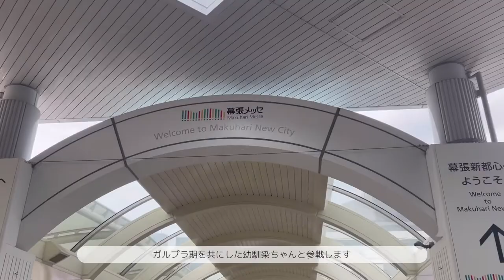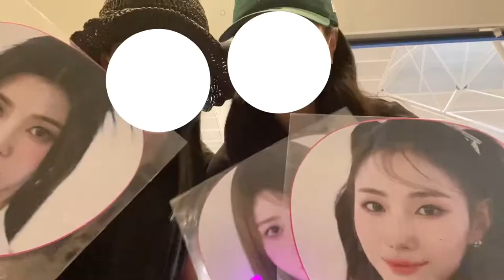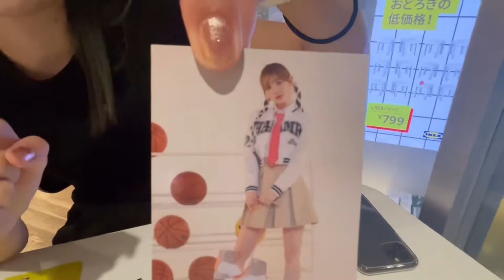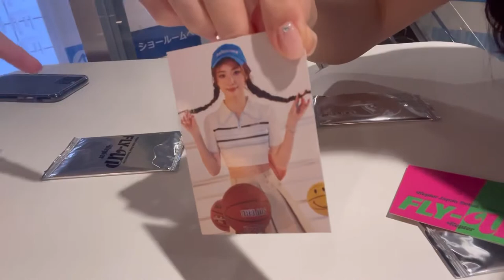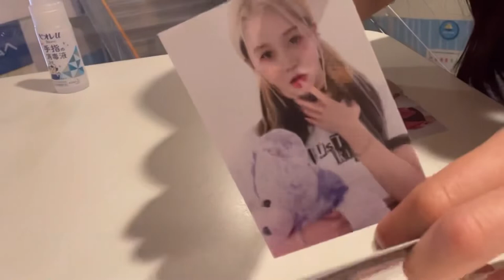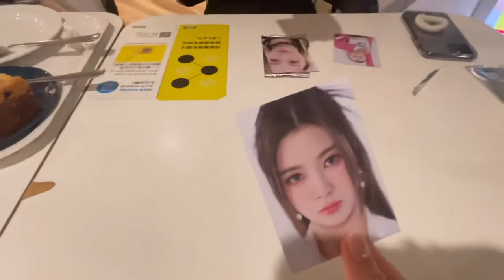【Kep1ian VLOG】Kep1er Japan Debut Showcase 『FLY-UP』｜参戦レポ｜グッズ開封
Kep1erのイルデショーケースに行った日のブイログです💗💚
私は2日目の昼公演に参戦してきました！
幸せな1日でした〜〜
Kep1erイルデおめでとう🫶🏻

フォトカード開封2:33〜
参戦レポ5:52〜